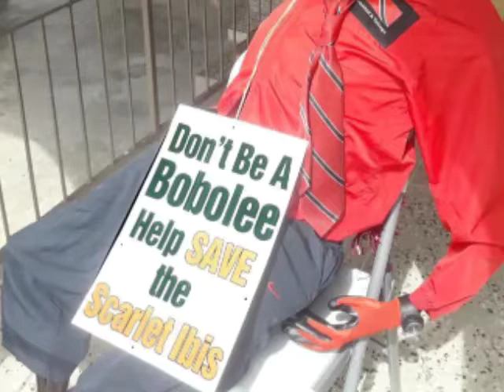CARICOM One on One - Easter observances in the Caribbean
CARICOM Secretariat Staff share stories of Easter from their respective Member States - Featuring Grenada, Trinidad and Tobago, Suriname, Haiti, Guyana and Jamaica.